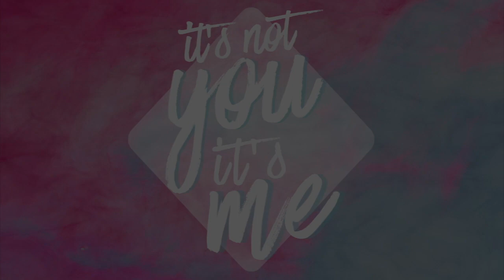03-03-19 It's Not You, It's Me: It's My Past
Week 4 of our teaching series